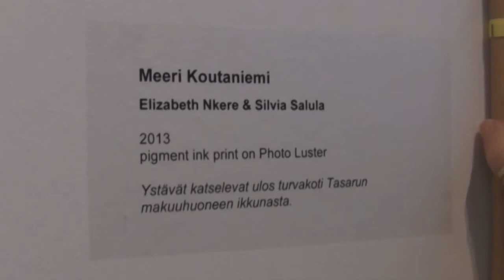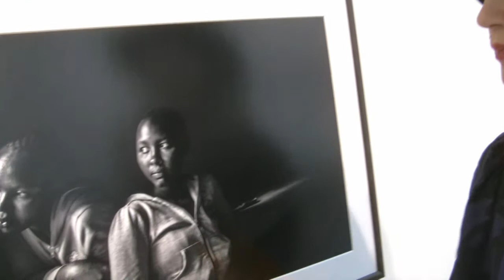Meeri Koutaniemi Vaihtoehto-näyttely Oulun taidemuseolla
Kuusamolaissyntyinen freelance-kuvaaja Meeri Koutaniemi (s. 1987) on niittänyt mainetta fotojournalistina, joka on keskittynyt pitkäaikaisiin dokumentaatiohankkeisiin. Hän on työskennellyt valokuvaajana ja journalistina yli 40 maassa erityisesti naisten, lasten ja monien sorrettujen vähemmistöjen parissa.

Koutaniemi aloitti 2012 Keniassa kuvausprojektin tyttöjen ympärileikkauksesta. Näyttely kertoo sukupuolielinten silpomisen julmasta perinteestä ja naisten vaihtoehtoisesta tulevaisuudesta perinteen muuttajina.